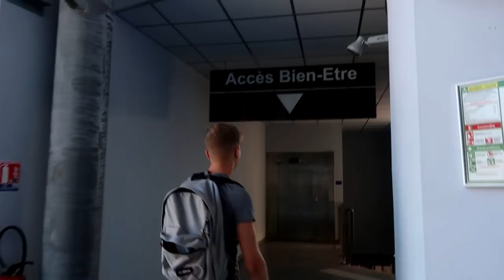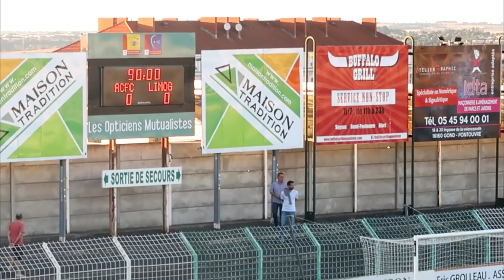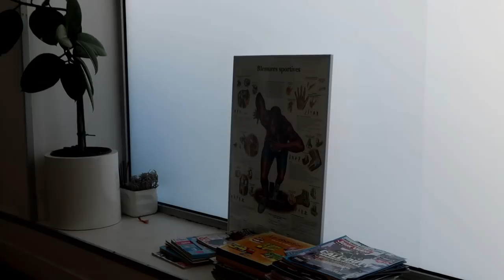Un DÉBUT de saison DIFFICILE... | VLOG #3 ROUTINE FOOTBALL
Routine Football: La serie de vlog continue !

Pour ce 3ème épisode je vous montre ma routine musculation / récupération à l'Aquapolis de Limoges et je vous donne des nouvelles de ma blessure et de mon équipe  🔥

 ► Tu veux plus de conseils pour devenir footballeur professionnel ?! Poste-les en commentaire !

► MON PARCOURS : OGC Nice / AS MONACO / FC ISTRES / NATIONAL 3

musique d'intro
Ship Wrek & Essy - Fools Gold